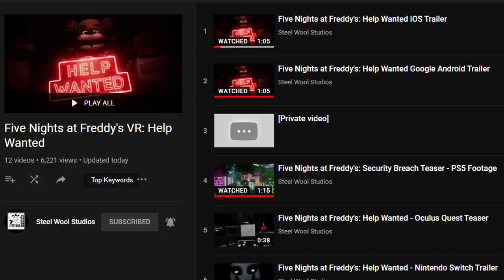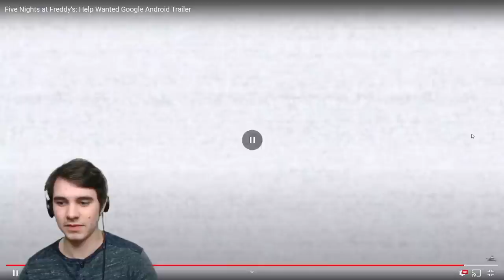FNAF HELP WANTED MOBILE PORTS REVEALED!!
SteelWool Studios have revealed the MOBILE PORTS for FIVE NIGHTS AT FREDDY'S VR: HELP WANTED!!